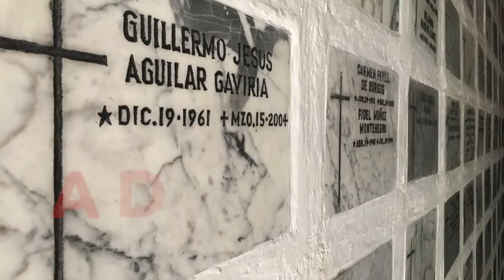Peeew! #452: The truth behind Michael Alig and Ernie Glam's big fight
Michael Alig and Ernie Glam discuss the big fight they're rumorored to be having, as well as Ernie's trip to Miami Beach and a new drug that  allegedly keeps you up for four days with no harmful side effects.

Producers
Michael Alig
Ernie Glam
Scott McEwen

Category
Comedy